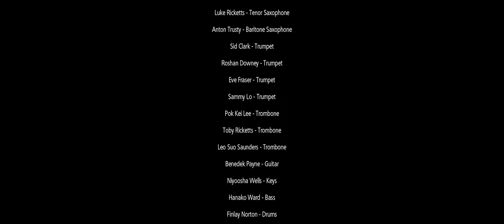Into the Unknown - Hockerill Anglo-European College Big Band, College Choirs and String Orchestra.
A fantastic collaboration from just some of our ensembles at Hockerill featuring lead vocalists Abbie Younger and Bella Henry.
Big Band, College Choir, Lower College Choir and String Orchestra performing Into the Unknown, Directed by Charlie Bates and Amy Morrow-Plant.
Written by Kristen Anderson-Lopez and Robert Lopez. Based on the version performed by "Panic! at the Disco".
Filmography by Graham Instrall
Mixed and Mastered by Ross Simpson